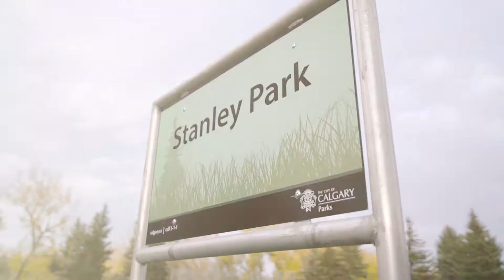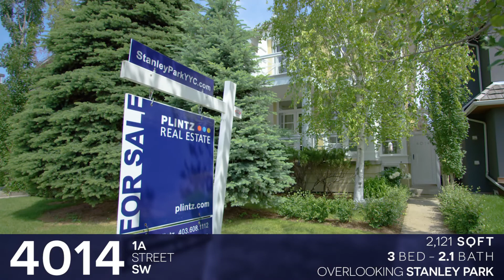SOLD - 4014 1A Street SW - Parkhill/Stanley Park, Calgary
A luxurious home in Parkhill with mountain views, easy access to the river pathway systems, and a short commute to downtown, Stanley Park, or the popular neighbourhood of Mission.

Learn more about this home at StanleyParkYYC.com

Our success has come from one property and one relationship at a time. We are not just stand-alone real estate agents, we are a full-service real estate association.

Our focus is to create extraordinary marketing that gets results!

We ensure your experience is enjoyable, informative and personalized to you providing cutting-edge technologies and services to make sure you don’t miss an opportunity.

Plintz Real Estate is an independent, locally owned and operated real estate brokerage. Our focus on the Calgary and area real estate market allows us to ensure we provide marketing and service that is relevant to our clients.

We believe in focusing on what we do best - residential real estate and putting our clients first.